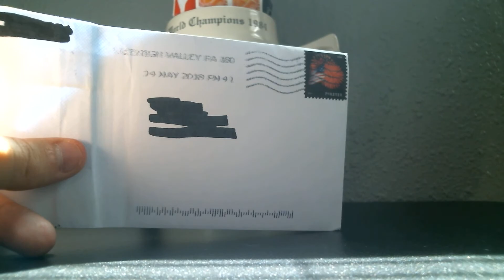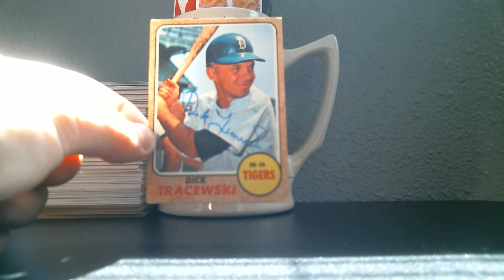TC24's TTM (Through the Mail) Autographs - Episode 6: 50 Year Old Card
Through the mail autograph successes, failures, and tips.
Success: Dick Tracewski (68 Topps)